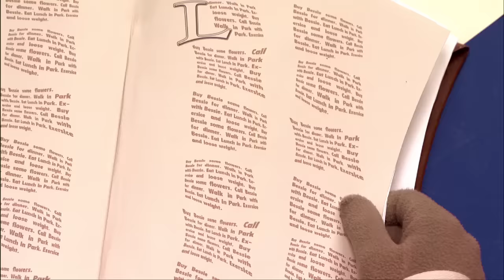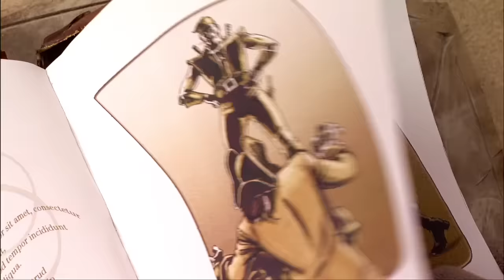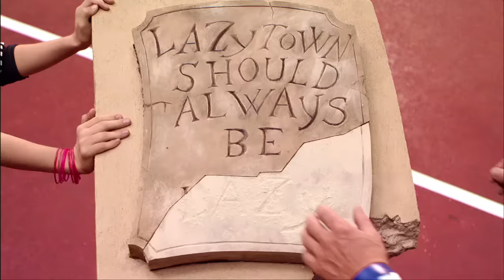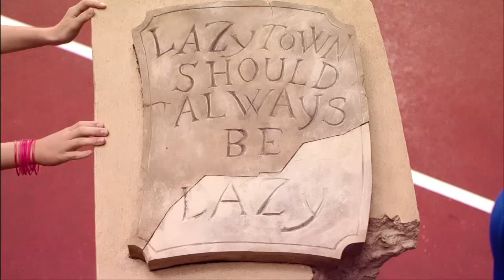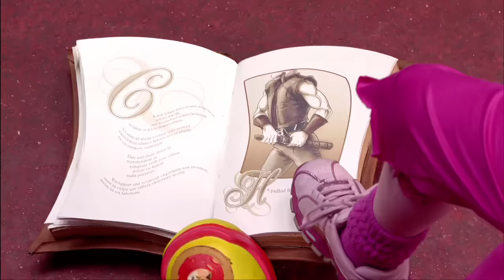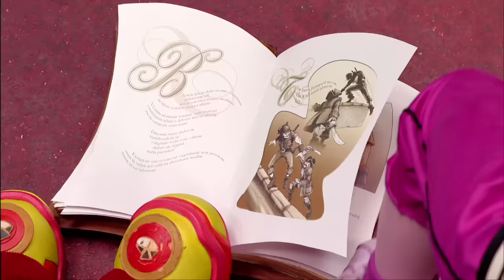Lazy Town Full Episode | Robbie Rotten Rottenbeard | Season 1 Full Episode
The kids are playing pirate when a “real” pirate sails into town -
Rottenbeard! He takes the kids on a fake treasure hunt, finding his faked version of the missing piece of the LazyTown Stone.

Now everyone must “be lazy”, until the kids find the real missing piece, and Sportacus must reenact the final confrontation between the original Rottenbeard and the mysterious hero who once saved all of LazyTown.